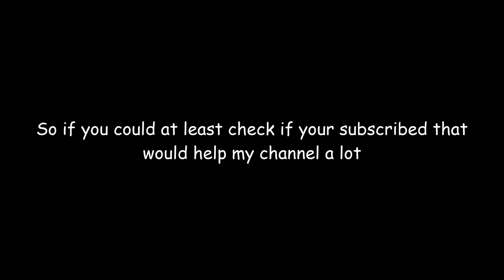Project Arrhythmia: | Teminite & Evilwave | Mutant | Ol666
Zen Mode Used

Level By Ol666